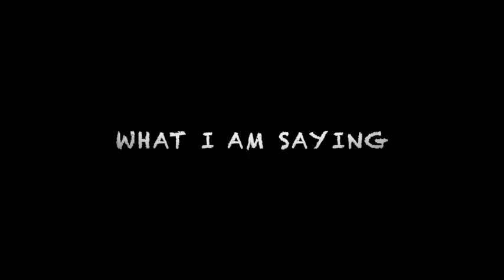RASODE mein Kaun Tha?? Khali Cooker Gas Par Chadha Diya !! Chadha Diya !! Chadha Diya !!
Kokila ben, Rashi ben, Gopi Bahu viral video funny remake.. rasode mein kaun tha.. khali cooker gas par chadha diya.

hey.. welcome to Cheena in the Kitchen..lets learn to cook easy and quick recipes ...